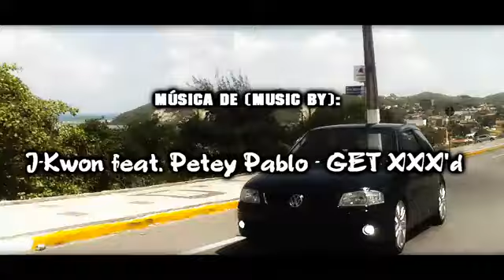Gol G4 Preto Aro 17 Ensaio Videográfico YouTube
Esse Gol G4 Preto é Muito Bonito, Que Maquina!